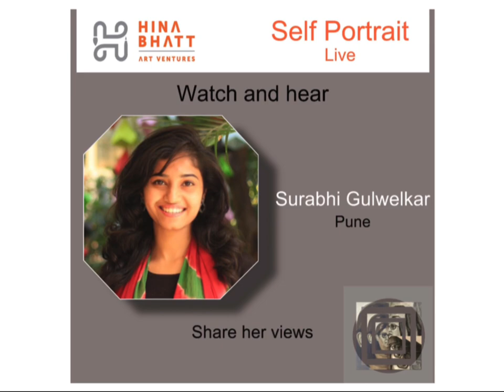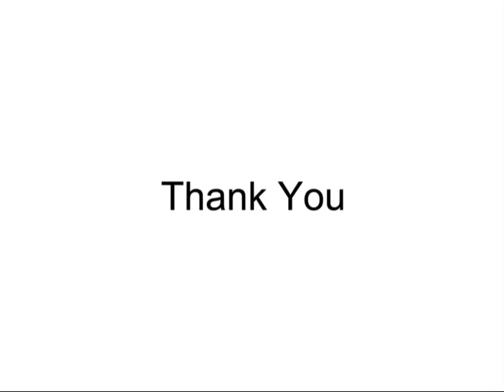Surabhi Gulwelkar on Self Portrait Live for Hina Bhatt Art Ventures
Self portrait is an art of observing oneself and the ongoing observation is recorded on canvas, paper, clay etc with a display of skill, style and expression of the attempt of knowing  oneself in totality. The artist here depicts their self image in either a realistic or expressive manner taking some creative liberties.

Hina Bhatt Art Ventures is happy to bring forth, yet again,  an event to collectively explore the important but less discussed subject of Self Portrait. Our event  SELF PORTRAIT-LIVE will present the views of various artists on self portraiture and also the share artworks of the artists who have explored this subject in their own unique style. We would be presenting the views of artists from different backgrounds, belief systems, level of experience and age groups. During the event we will also be inviting few guest artists to talk on the History of Self Portraits, give tips on the process of Self Portraits  and share demos. We will also be inviting artists to go live for demos and interactions.

This event also expects artists from all categories to attempt creating a  self portrait live from observing their reflections in a mirror or any other reflective surface and experience both subjective and objective observation of oneself and paint themselves while observing themselves spontaneously. The representation of the Self Portrait maybe realistic or creative- (this choice we leave to the individual artists, the entries received will be awarded in both the categories).